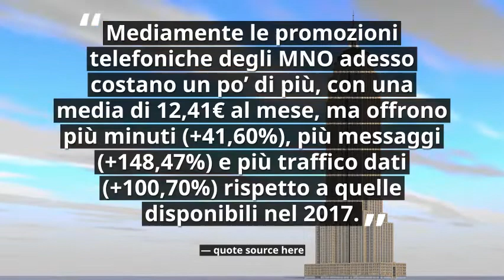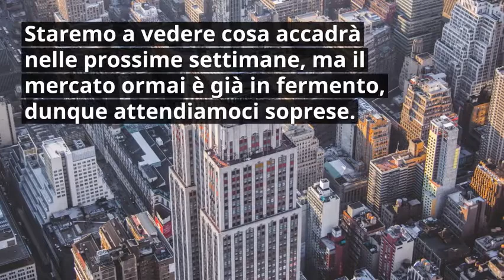iliad rivoluzione gli altri operatori che fanno?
I S C R I V I T I   S U B I T O